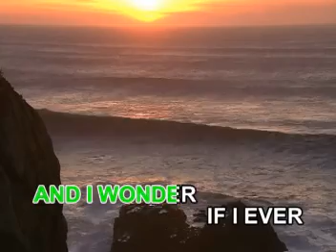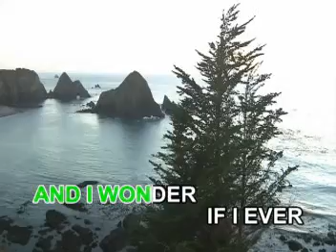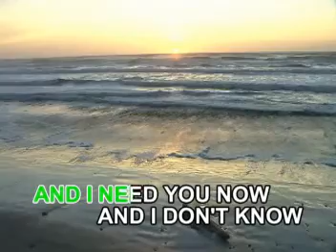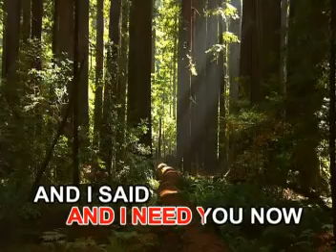Lady Antebellum - 01 - Need You Now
VCD Title: Top Hits
Recording Courtesy: Able Music International Inc.